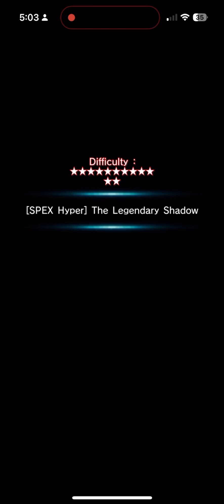[SPEX Hyper] The Legendary Shadow - Ginzo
Title -  千年幻想郷 ～ Point Of Know Return
Artist - Demetori
Someone from JP already uploaded a video, but just wanted to upload my own gameplay for fun.